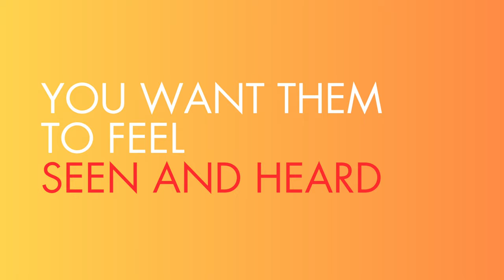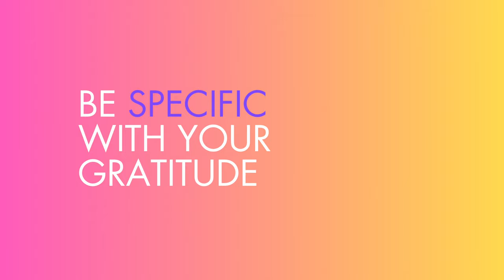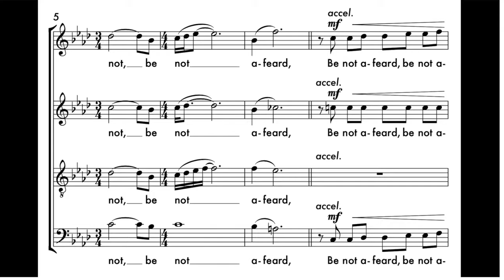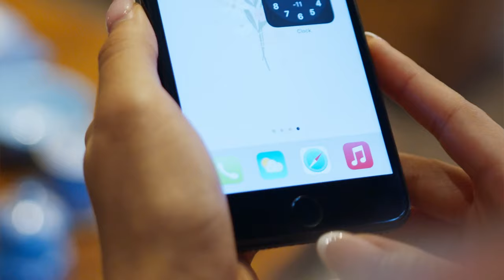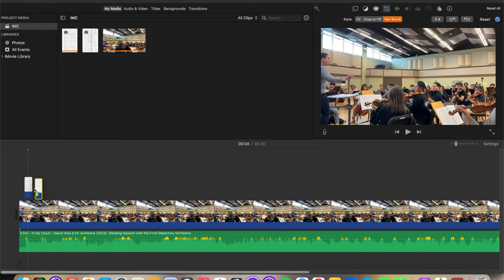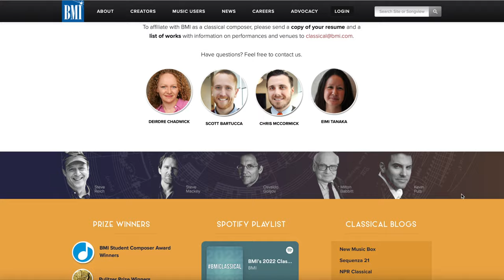How to Have a Successful World Premiere - Advice for Young Composers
A World Premiere is a Big Deal for any composer. It is a chance to have your music played live for people! It is a chance to get it recorded. If things go well it may lead to future performances. It is a big deal.

And you want to get the most you can out a World Premiere. Success leads to success and depending on how you leverage your World Premiere it may lead to future opportunities: Future Performances of the Work, New Commissions, New Possibilities for Submissions, and the chance to cultivate lasting relationships with collaborators. Don’t underestimate this!

So, before I get going down the Rabbit Hole here, I recognize that not everything I am going to say is possible, depending on your schedule and your life and even if you are able to physically be at the premiere. These are just a collection of things that I have learned that have helped me and I hope that they help you.

BEFORE THE WORLD PREMIERE
Go to every rehearsal that you can possibly go to. Bring your score. I made a video about this topic that is linked below.

Your goal is to provide solutions and to be easy to work with.  If you can, talk to the performers and conductor. Be gracious. “Hey that solo sounds amazing, thank you so much”. Gratitude takes you a long way here.

Remember, a successful career means having cultivated many relationships with all kinds of collaborators.

So, it is crucial that you approach everyone with appreciation. Avoid generic things like: Good Job or sounds good. You want to be as specific to them as possible.

Have you ever had someone come up to you after a concert or performance, and tell you that they really enjoyed something that you did.? Wow that piece was beautiful, I don’t know how you did it.

That probably meant something to you. And that is what you want to offer someone else. Be the audience member you wish would come up and talk to you, listen for the details. Notice when they are playing who is really getting into the music. Tell them!

They will feel seen and heard, and this is the best thing that you can do.

It will always be awkward. That is just part of the game.

If possible, and of course with permission, take some pictures for your social media accounts, or short videos.

The most important thing is this:
Record the Dress Rehearsal. If you learn anything from me, be it this. So many times the dress rehearsal has a better run, than the concert. There is less pressure. It is in a rehearsal so they are warmed up and primed to play. There is no audience, so no coughing during the quiet moments. It is just the best time to do it.

When you arrive at the Premiere be sure to get a Program.

DURING THE WORLD PREMIERE:
Record the Performance on your phone.  Sitting in your lap as you listen. You may be surprised at how well the recording can be. One of my best Score Videos is of my choir piece, and the recording is literally just my phone in my lap.

Now, that practical piece of advice comes from Sydney Guillaume, who is an amazing composer and whose info I’ve linked his info above.

The reason this is SO Crucial, is because organizations and performers, do not always prioritize getting the recording to you. In fact, you may wait VERY long periods of time before you get the official recording. Sometimes, it never happens.

/// NEED A TEACHER? If you are interested in learning with me, please follow the link to my online teaching platform. I teach composition, film scoring, orchestration, music theory, conducting for composers and notation. If you would like your score reviewed, career advice, or someone to bounce musical ideas off of, I can help. Looking forward to working with you.

/// ABOUT ME
Hello, I'm Dave, I'm a composer and teacher. I make YouTube videos that give the advice I wish I had when I was first starting out writing music. I also post score videos and performances of my music. I love collaborating and creating music. I love helping younger composers find their voice and I've been fortunate to have taught for several years. Reach out any time I can be helpful, I'd be thrilled to hear from you. Cheers, -Dave